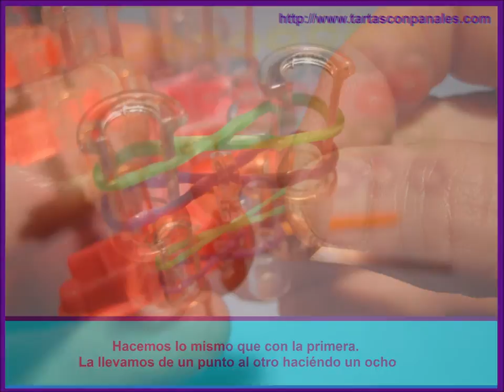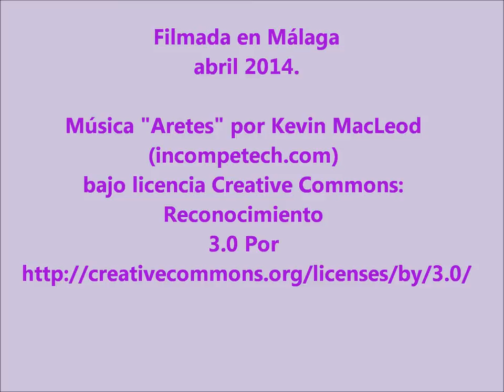Video pulsera de gomitas espiga sencilla para principiantes Tartas con Pañales AfieltroyPañal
Tutorial paso a paso como hacer una pulsera de gomitas, modelo espiga sencilla para principiantes.
La puedes hacer con telar, o con un telar improvisado con dos lápices o rotuladores unidos o incluso con una pinza de la ropa, en definitiva para hacer tu pulsera lo que tienes que tener son dos puntos fijos para ir tejiéndola.
Crea tus propias pulseras de gomitas con éste vídeo explicativo de forma fácil y sencilla.
Vídeo cortesía de Tartas con Pañales. AfieltroyPañal.